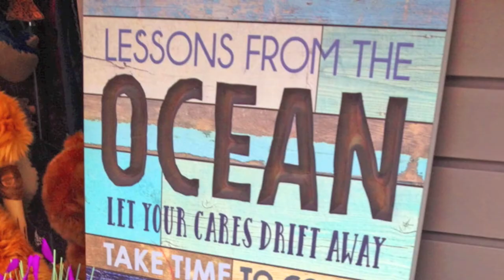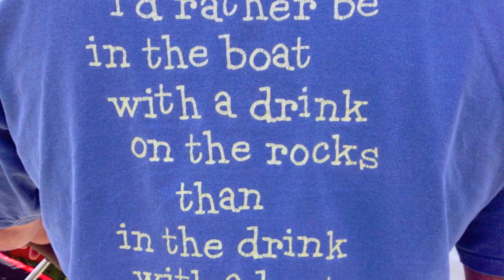Miles Walker Sails Pacific Northwest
Victoria, Gulf Islands, Vancouver, Howe Sound, Sunshine Coast, Nanaimo, Discovery Islands, Desolation Sound and The Broughton's  Sail one of the worlds best cruising grounds for Fishing Crabbing, Prawns, Clams, and Oysters.